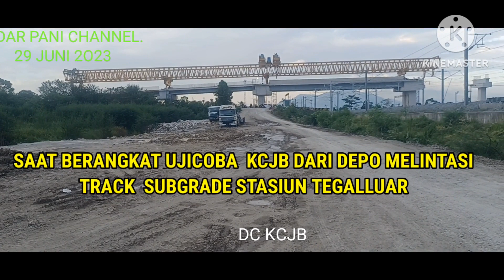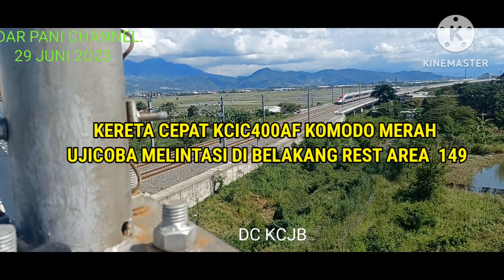KERETA KCIC400AF EMU MERAH PERGI PULANG UJI COBA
HANYA TINGGAL HITUNGAN HARI PERESMIAN KERETA CEPAT DIRESMIKAK OLEH PRESIDEN. UNTUK KERETA KCIC400AF PENUMPANG PESAT DIUJI COBA TERUS SAMPAI TARGETNUYA TERPENUHI.VIDEO INI HANYA PENAMPAKAN PERGERAKAN KELUAR MASUK STASIUN